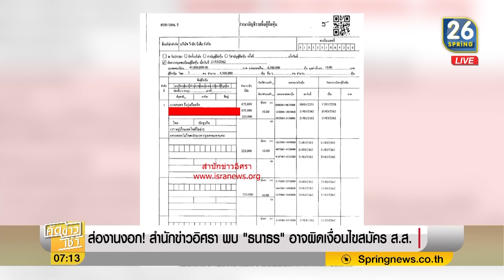เลือกตั้ง 62 : อิศรา คุ้ยข้อมูล ธนาธร อาจผิดเงื่อนไขสมัคร ส.ส.